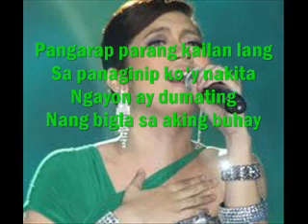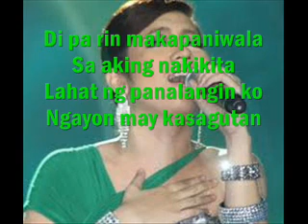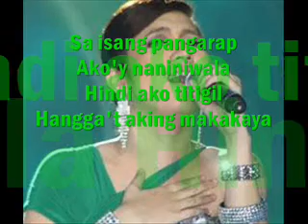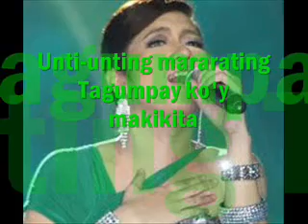PATULOY ANG PANGARAP - Angeline Quinto